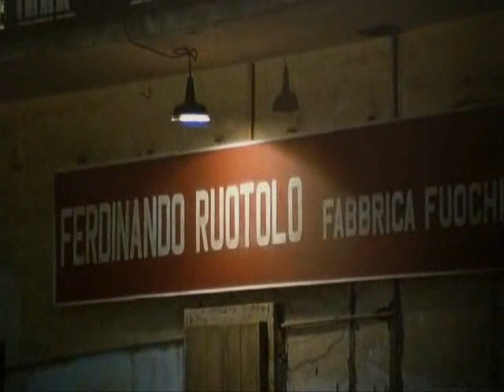Bud Spencer - Fireworks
This is from Flatfoot In Egypt 1978

Bud(Rizzo) discovers a drug smuggling affair in Napoli.